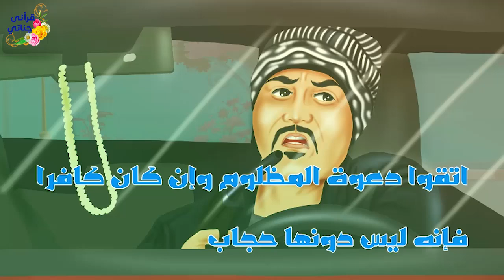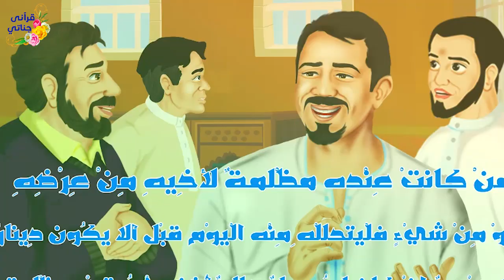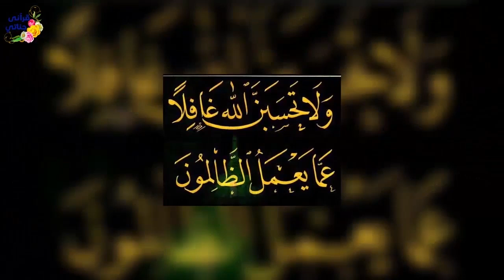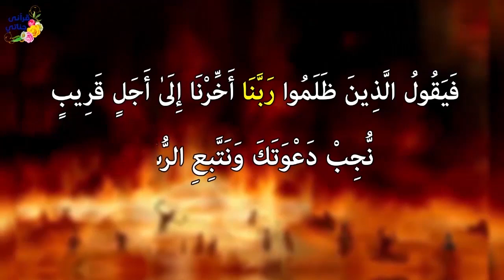قصة رائعة سرق هذا الرجل سيارة زوج يصحب زوجته الحامل إلى المشفى فدعت الزوجتة عليه وكانت المفاجأة